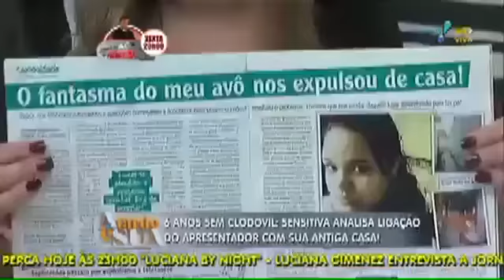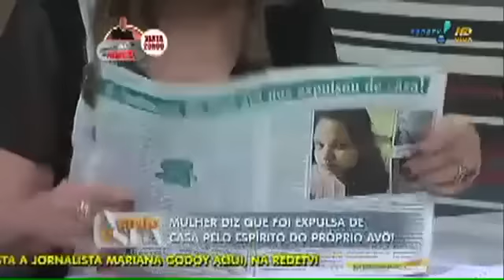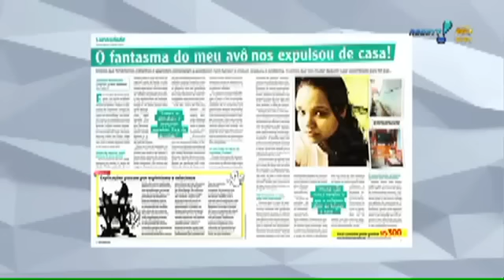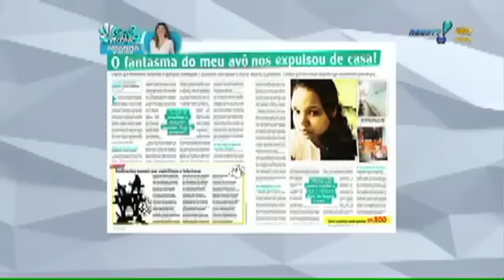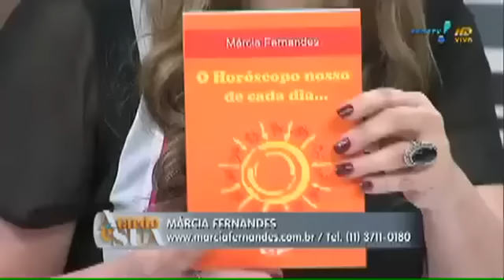Marcia Fernandes no prog da Sonia Abrão revela ligação de Clodovil com residencia